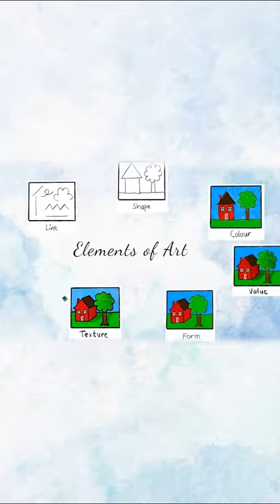ARTSY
Video from Sowjanya vani